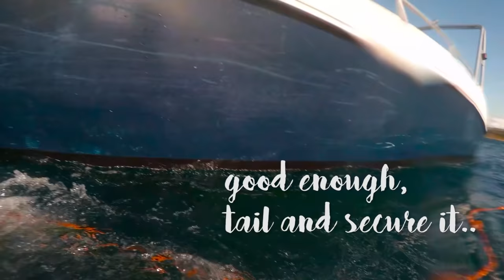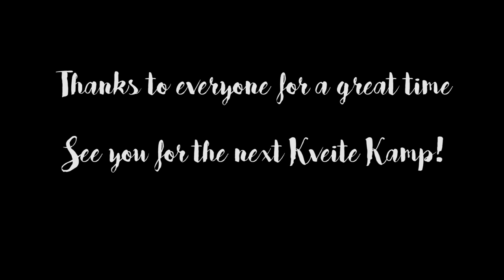Spearfishing in Halibut Paradise - Kveit camp 1.0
It has been in the making for three years now, and we finally managed to pull it together. 3 days in a beautiful cabin in Northern Norway and 5 just as beautiful halibuts to show for! This is deffinatly a tradition in the making. This video shows much to spearfishing can bring people together and enjoy nature.

Video edited by Gil Orr.